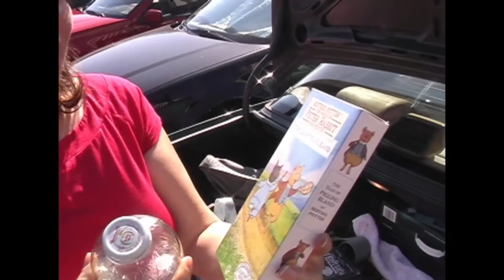The Passenger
Song by Iggy Pop, sung by Siouxsie and the Banschees, filmed in Chicago, Truth or Consequences, NM, San Francisco, CA, Honolulu, HI, Fort Myers, Fl, and Boulder, CO.